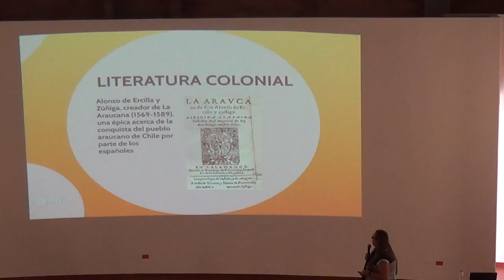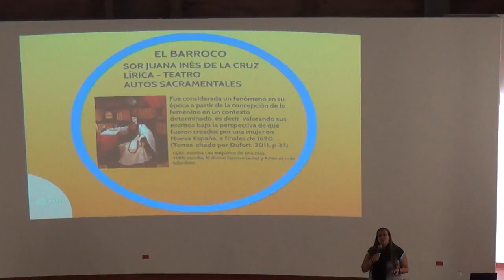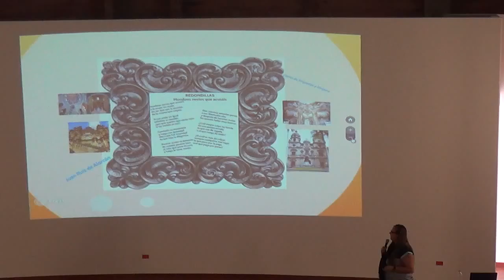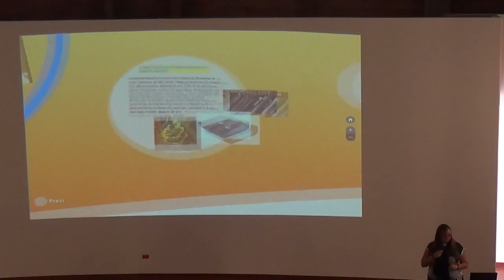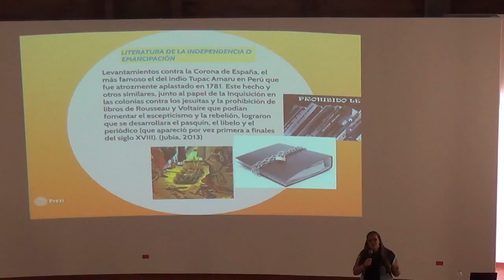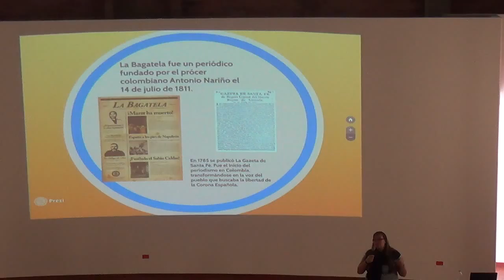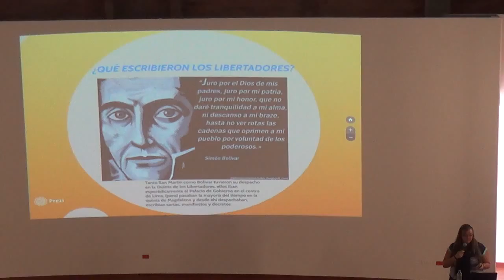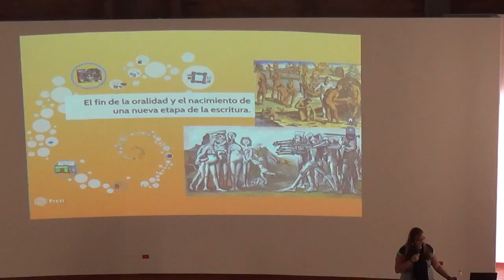El fin de la oralidad y una nueva etapa de escritura en Am Lat 2 - Sede El Escobero, 2016